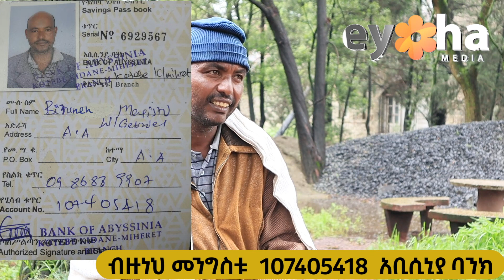ሆያ-ሆዬ ሊጨፍር የወጣው ታዳጊ በ‘ጅብ’ ተበልቶ ከፍተኛ ጉዳት ደረሰበት! Ethiopia | Eyoha Media | Habesha